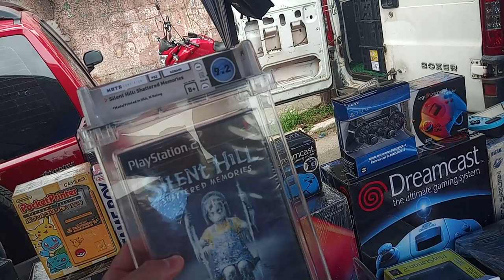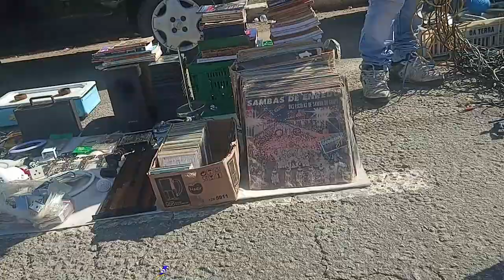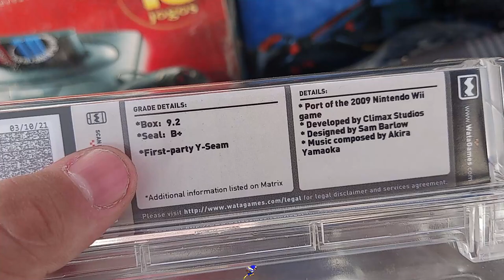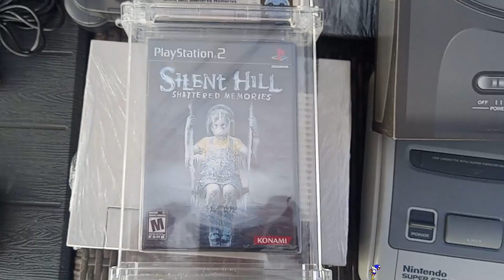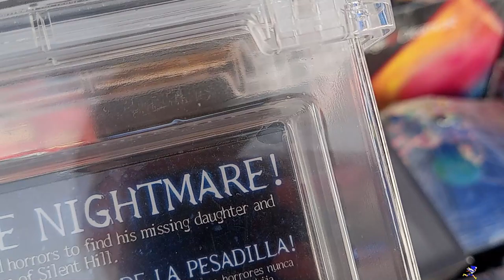É IMPOSSIVEL COMPRAR ESSE JOGO ! FEIRA do Rolo SÓ pra os RICOS !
Quanto você pagaria por um jogo original de playstation 2 lacrada de fábrica com certificado oficial da Uata?
Na feira do rolo estão vendendo um jogo de Silent Hill para ps2, que teve uma tiragem muito baixa, além disso, o vendedor certificou o jogo para ele valer ainda mais, só para você ter uma ideia hoje em dia para você certificar um jogo fica em média 400 DÓLARES sim um valor muito alto para apenas certificar !
De 1 a 10 esse jogo do Silent Hill esta com uma nota de 9,2 de conservação na sua opinião qual o valor justo a se pagar na feira do rolo?

How much would you pay for an original factory sealed playstation 2 game with official UATA certificate?
At the roller fair they are selling a Silent Hill game for ps2, which had a very low circulation, in addition, the seller certified the game for it to be worth even more, just to give you an idea, nowadays for you to certify a game stays on average 400 DOLLARS yes a very high value to just certify!
From 1 to 10 this Silent Hill game has a conservation note of 9.2 in your opinion what is the fair value to pay at the roller fair?
GAMER HUNT AT BRAZILIAN ROLLER FAIRS!

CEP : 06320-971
DIEGO RAMIRES !

🟣 PSN e LIVE: UColecionador
⭕ Skype: UColecionador2
🟣 YouTube Canal: UColecionador !